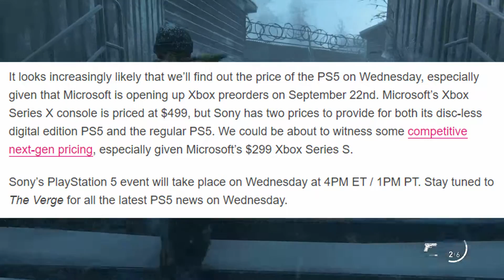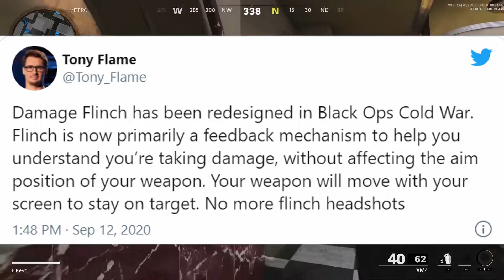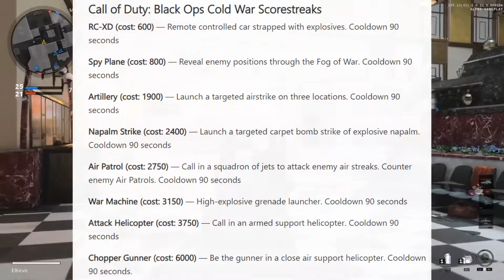PS5 [Special Event Full Details] Pricing , Pre Order INFO! Black Ops Cold War Flinch Redesign & More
Today we are excited to know about sony's PS5 Showcase next week. they will be revealing the ps5 price and possible pre-order date for the console which will be controversial to the xbox. Plus we have some new info on black ops cold war for the redesign of the flinch in call of duty. and some scroe streak info that may change upon launch of black ops cold war

→ The following are not allowed:

• Self-Promotion
• Bullying/Racism
• Swearing